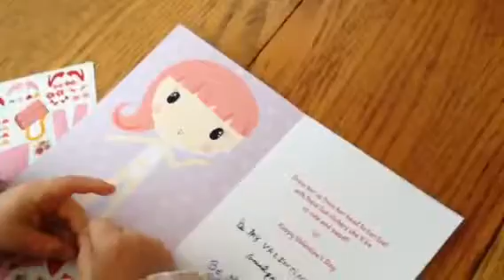Valentines Day Card from Grandparents in Rochester